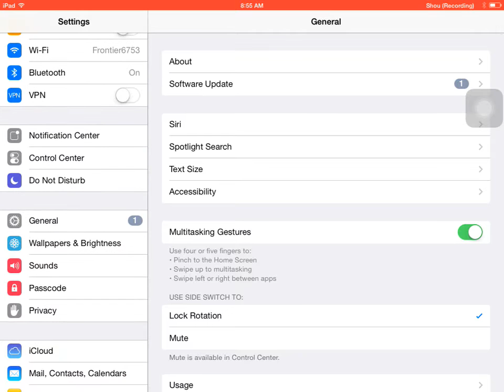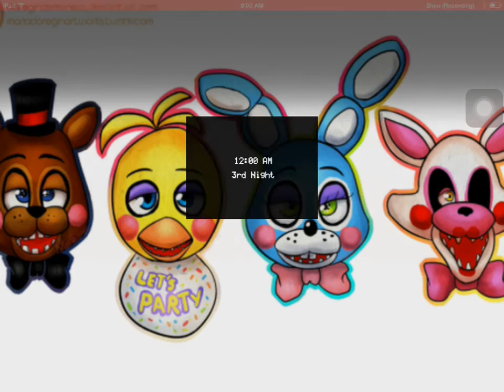Fnaf episode 2 night 2